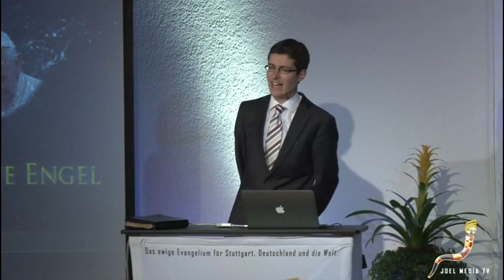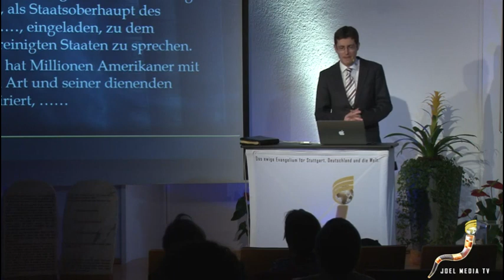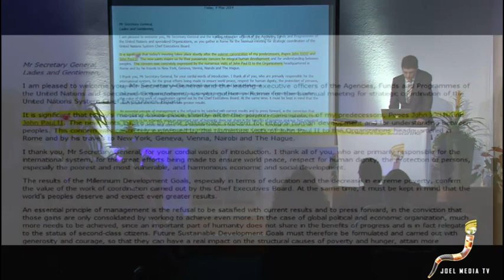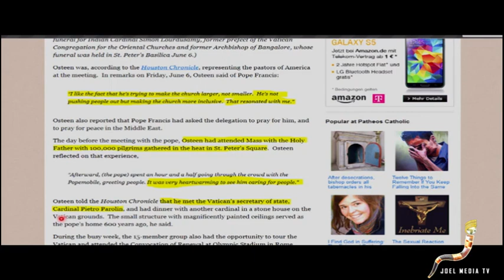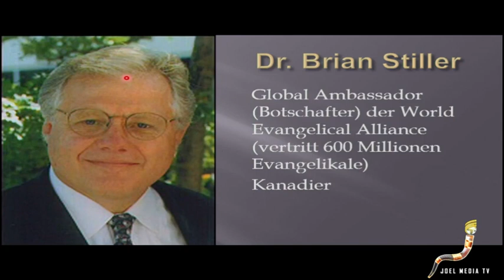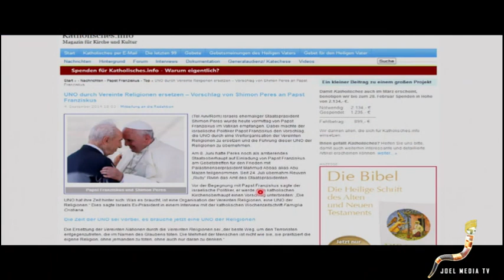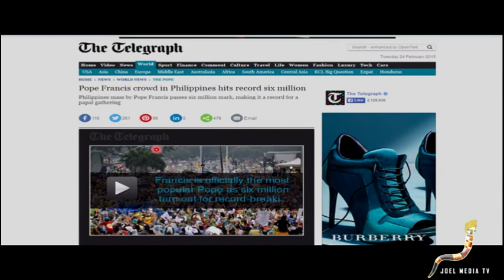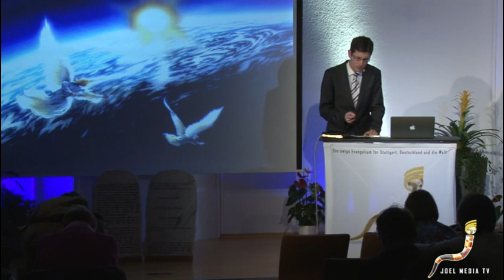Papst Franziskus und der Dritte Engel - Christopher Kramp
Dieses Joel Media Spezial richtet sich (wie auch das Erste) vor allem an Kenner der Prophetie, da wir viele Grundlagen der biblischen Endzeitlehre als gegeben voraussetzen werden und einen Schwerpunkt auf gegenwärtige Erfüllung im Tagesgeschehen setzen werden. Wer sich mit diesen Dingen noch nie beschäftigt hat, dem empfehlen wir zunächst, sich mithilfe der Vortragsreihen „Ausweg 2012“

oder „Magna Conflictio“ die biblischen Lehren diesbezüglich anzueignen.

Es war vor fast einem Jahr, als wir mit unserem Joel Media Spezial „Papst Franziskus, Tony Palmer und der Dritte Elia“ auf die spektakulären Entwicklungen um den anglikanischen Bischof Tony Palmer aufmerksam gemacht haben. Seit dessen Besuch bei einer Predigerkonferenz des evangelikalen Televangelisten Kenneth Copeland ist eine Lawine ins Rollen gekommen, die an Tempo selbst langjährige Beobachter der Ökumene ins Staunen versetzt.

In diese Vortrag sehen sie wie sich alle biblische Prophetie sich vor unseren Augen erfüllt!! Für mehr gute Video`s schauen sie bitte auf die Website von Joel Media TV: